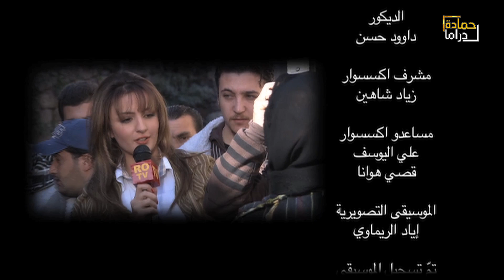من احلى الحقات واقعية لمرايا ، الغرفة السرية بطولة ياسر العظمة ، وفاء موصلي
مسلسل مرايا يوضح كل ما يجرى في الحياة الواقعية و الشفافية الغامضة في الوطن العربي بطريقة كوميدية 🎭
نقدم لكم مسلسل مرايا 2011 بدقة عالية (HD) بطولة الفنان ياسر العظمة ☠️